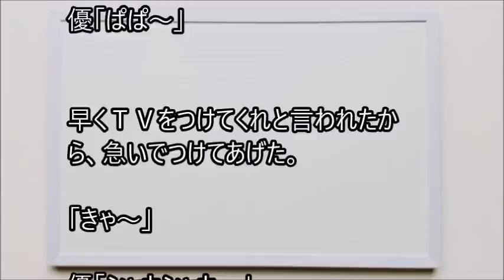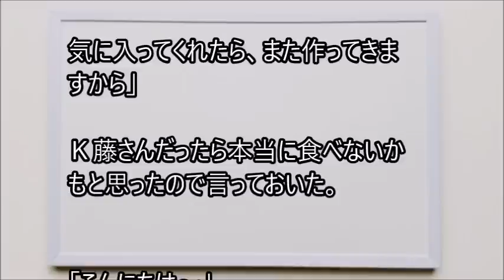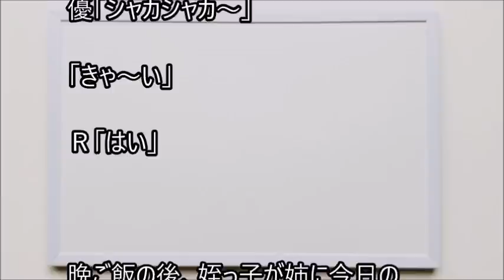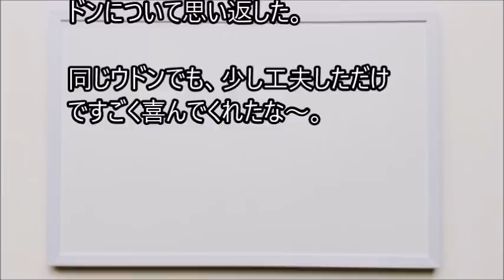俺と姪っ子のお付き合い－白板－その1810 White board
姉に姪っ子の世話を頼まれた弟とその姪っ子。２人の話を、まったりとつづった、その1810 White boardです。